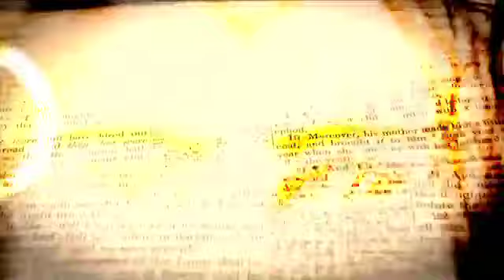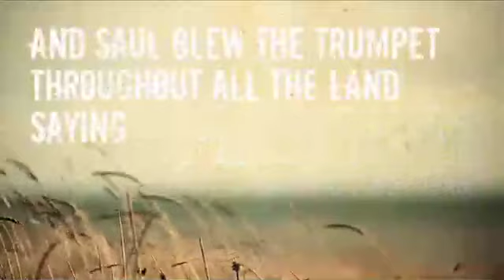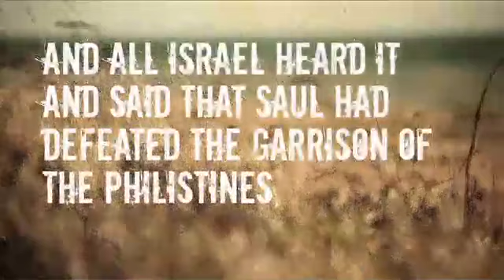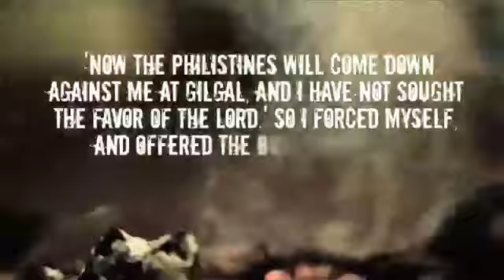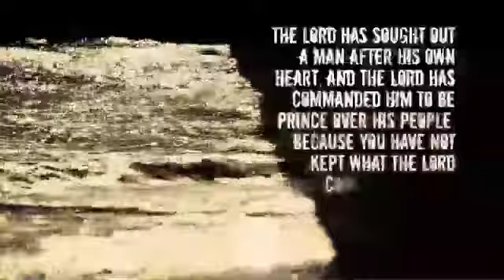20110925 Joel Virgo - How to Ruin Your Life 1. Failure Under Pressure - CCK Brighton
20110925 Joel Virgo - How to Ruin Your Life 1. Failure Under Pressure - CCK Brighton